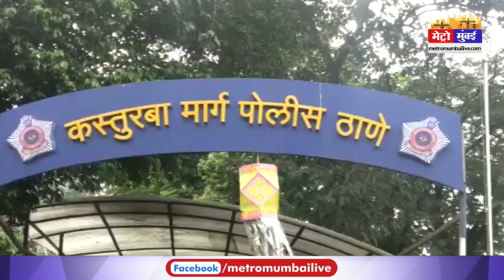मुंबई में फ़र्ज़ी पुलिस बनकर की लाखों की ठगी ,पुलिस ने ऐसे किया गिरफ्तार | Metro Mumbai